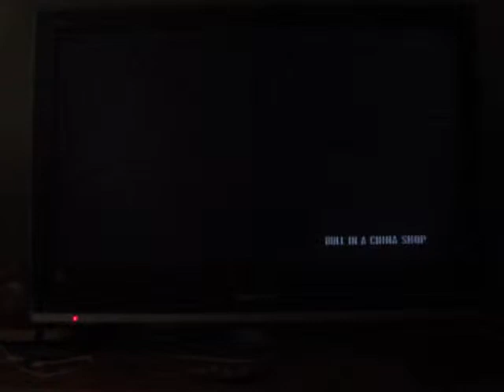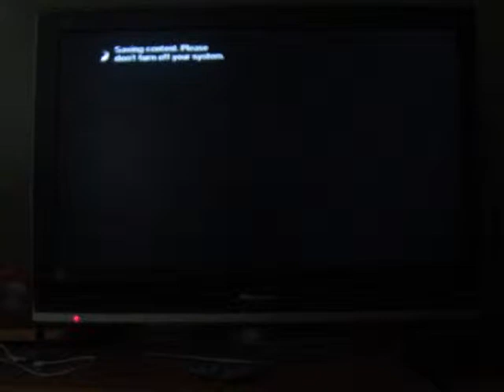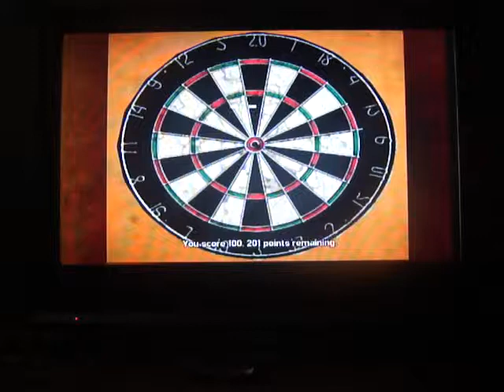Let's Play Gta IV Episode 7: Going To Play Darts With Roman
First activity in Liberty City with our cousin.